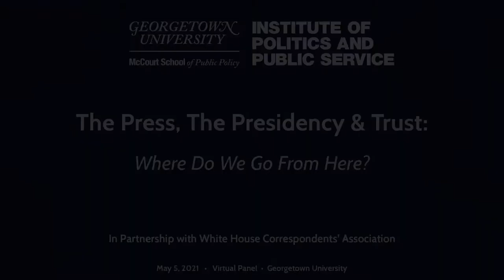Symposium on the Press, the Presidency & Trust: Where Do We Go From Here?